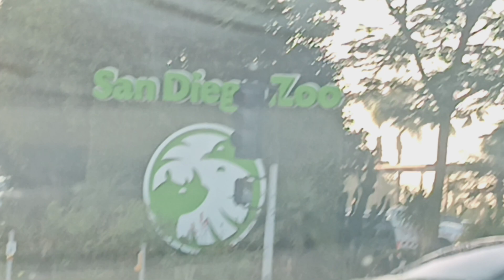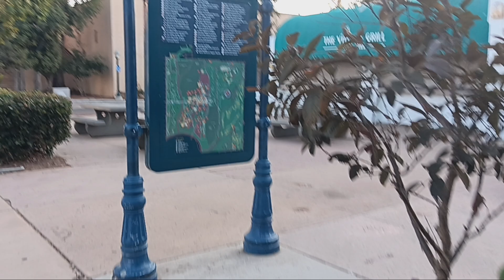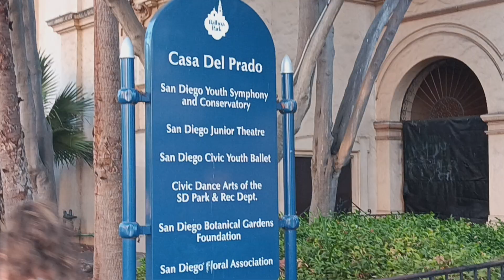The Balboa Park @ San Diego California 💚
Nice day to take my grandkids to the museums 💚👍👍